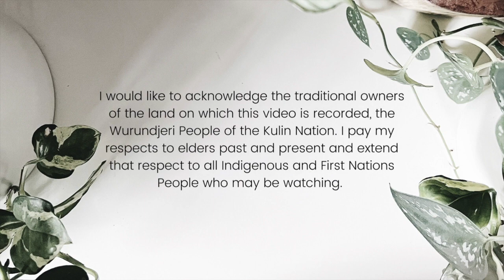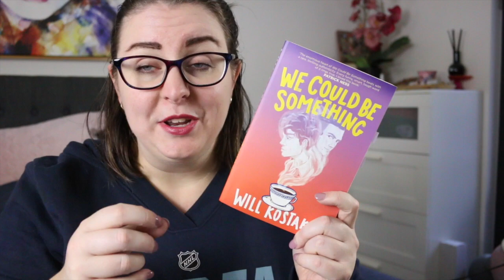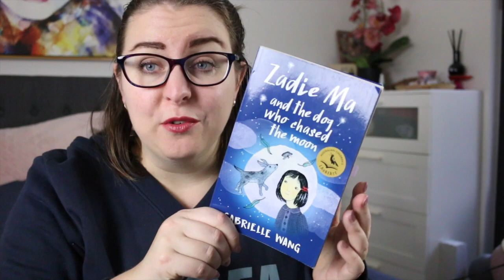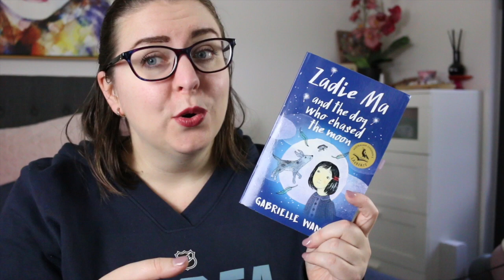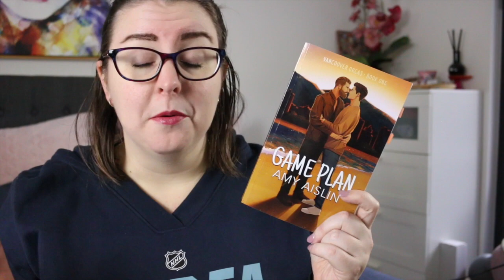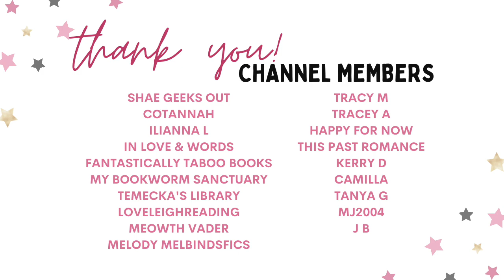Recent Reads || Reading Aussie YA and Middle Grade books... and some adult romance, too!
This week I'm sharing my thoughts on 4 of the books I read!

Books Mentioned:
Zadie Ma and the Dog Who Chased the Moon by Gabrielle Wang 🇦🇺MG

🇦🇺 - Australian author
💥 - Comic/graphic novel/manga
♥️ - Romance

Timestamp:
0:00 Acknowledgement of Country
0:16 Intro & Bookish Stats
0:38 We Could Be Something
2:08 Zadie Ma and the Dog Who Chased the Moon
3:50 Reckless Roulette
5:00 Game Plan
6:40 Wrap Up